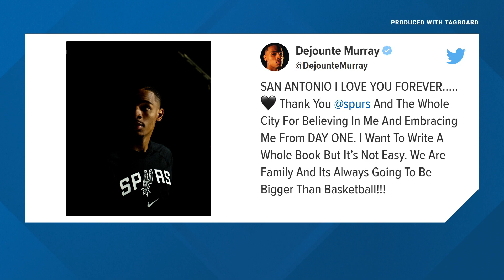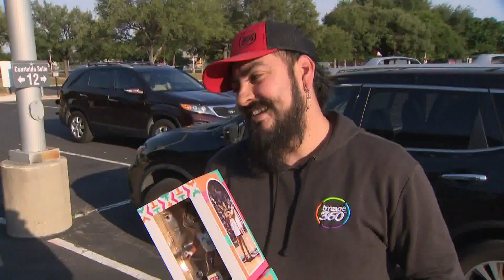Dejounte Murray and Spurs fans react to news that he's being traded to Atlanta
Spurs fans arrived at the AT&T Center to pick up bobbleheads of their All Star point guard, and learned that he was getting shipped out.